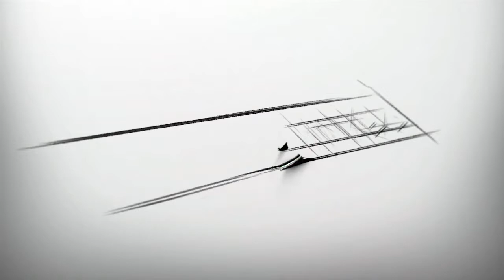Exclusivité : WADE ET MACKY SALL dans la même voiture après l'inauguration de Masalik...